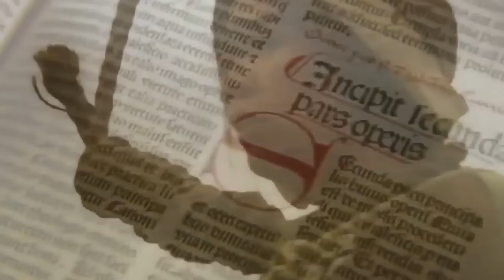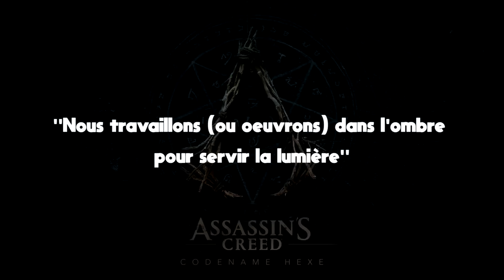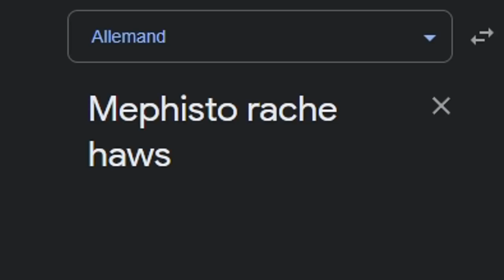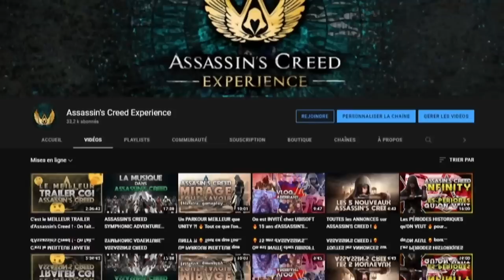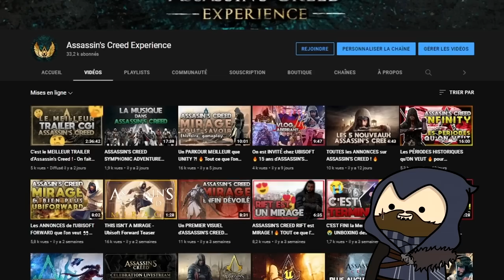Direction l'ALLEMAGNE ! Le Mystérieux ASSASSIN'S CREED HEXE ! (Rumeurs et Théories)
Aujourd'hui nous allons traiter du mystérieux Assassin's Creed Hexe ! Un futur jeu du projet Infinity !

D'après les rumeurs et des éléments aperçus dans le teaser, cette épisode pourrait ce dérouler en Europe Centrale et plus particulièrement vers l'Allemagne durant les Chasses aux Sorcières !

Que nous réserve Hexe ? Je vous dis tout dans cette vidéo !

00:00 Intro
01:42 Le projet Infinity
02:08 Hexe ? Théories et rumeurs
05:10 Paracelse
05:58 Analyse du Trailer
07:53 Outro

🖊 Ecriture : Maxfull
🎥Tournage : Maxfull
💻Montage : Maxfull